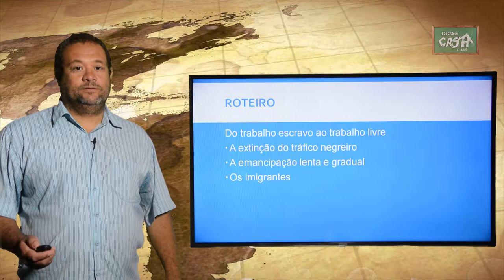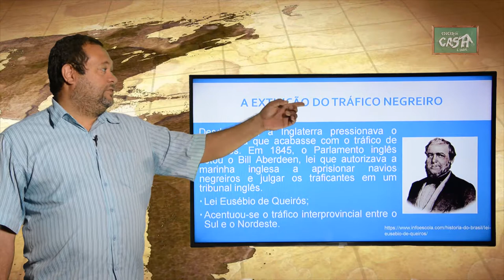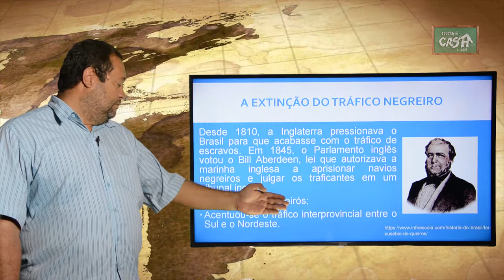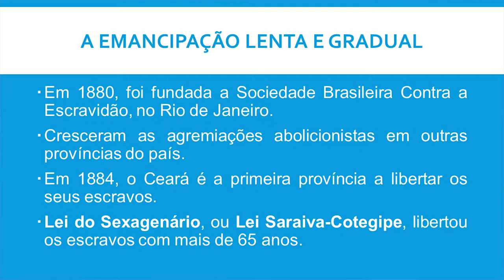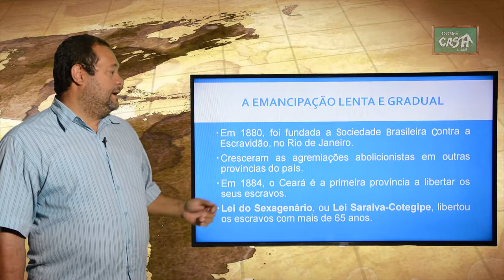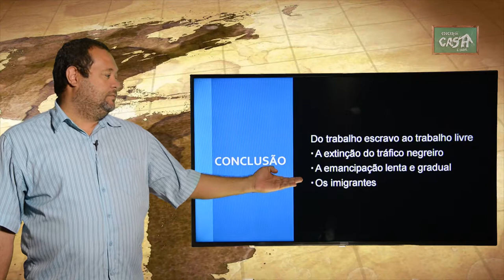8º ANO - II TRIMESTRE - HISTÓRIA - AULA 2 - DO TRABALHO ESCRAVO AO TRABALHO LIVRE